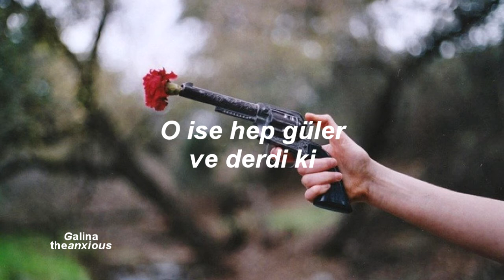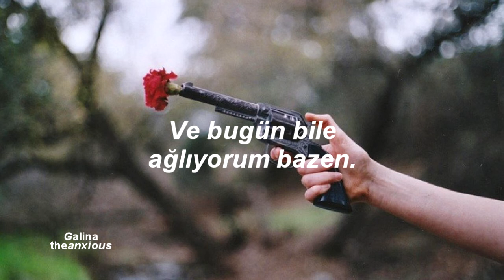Nico Vega - Bang Bang (Türkçe Çeviri)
I was five, and he was six
We rode on horses made of sticks
He wore black, and I wore white
He would always win the fight

Bang bang. He shot me down
Bang bang. I hit the ground
Bang bang. That awful sound
Bang bang. My baby shot me down

Seasons came, and changed the time
When I grew up I called him mine
He would always laugh and say:
Remember when we used to play

Bang bang. I shot you down
Bang bang. You hit the ground
Bang bang. I used to shoot you down

Music played, and people sang
Just for me the church bells rang

Now he's gone, I don't know why
Until this day sometimes I cry
He didn't even say Goodbye
He didn't take the time to lie